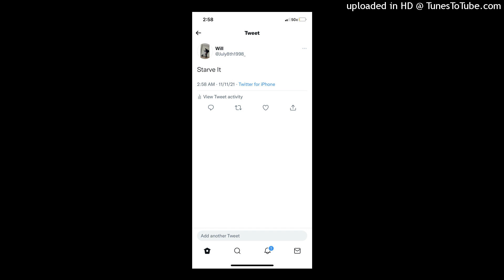William Lewis Feat. Theo- STARVE YOU (OFFICIAL SONG) Prod. By: Theo